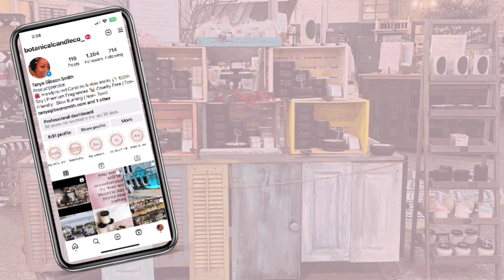Hirschbach Phase 2 Week 4 | Sorry So Late | I’ve Been Through It | About A Cat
My 2nd Trainer told me if I didn’t like his Cat, I didn’t like him either! Then told me its best I get off the Truck!

Trusting God- Building An Empire & Maximizing Life
Inspiration Entrepreneur & Lifestyle

To Purchase Candles: 🕯️ TanyaGibsonSmith.com